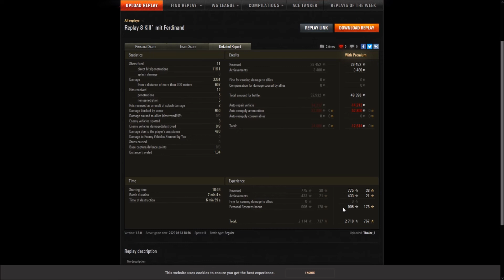Ferdinand - Klippe - Radley Walter's - Dumitru's Medaille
Gastreplay vom Thaler_1 [AL-HE] aus der Facebookgruppe W.o.T. Germany